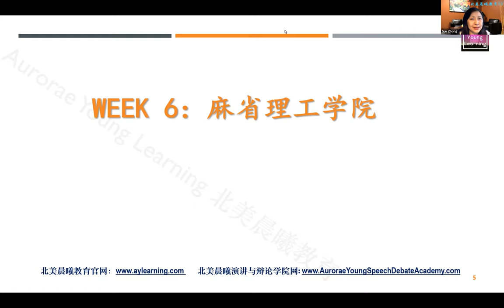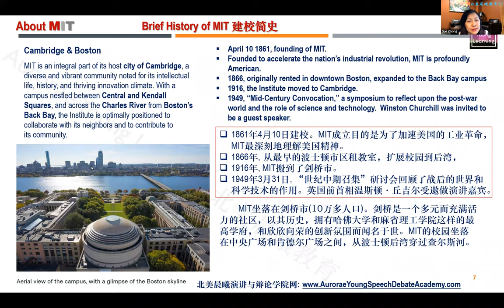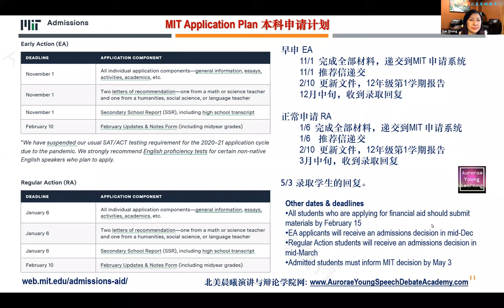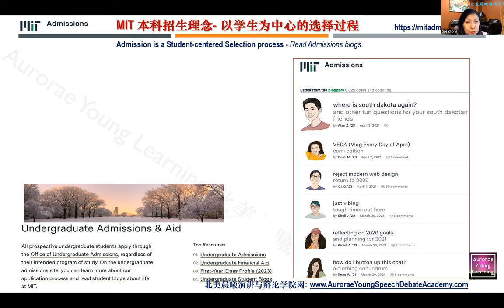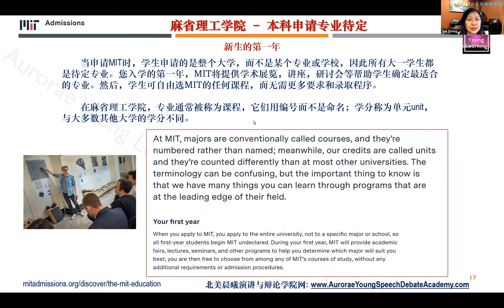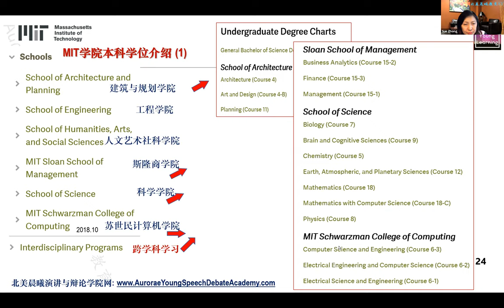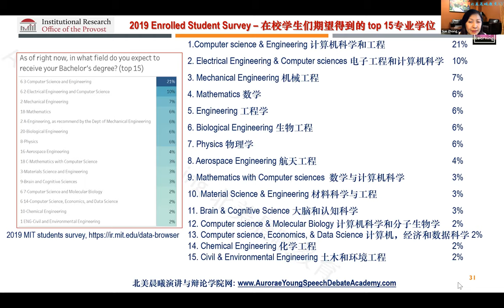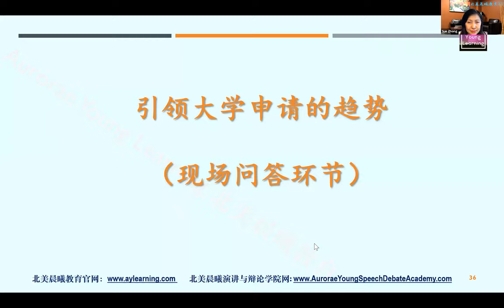每周大学介绍, 第6讲：麻省理工学院（MIT）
第6讲：麻省理工学院（MIT）, 讲座部分的录音（不含问答部分）。

Week6: Massachusetts Institute of Technology (MIT)
Aurorae Young Learning weekly free Zoom meeting to share US university applications. Massachusetts Institute of Technology (MIT) is located in Cambridge, MA